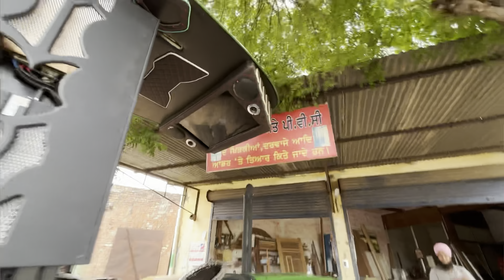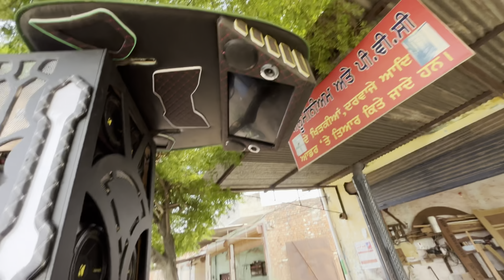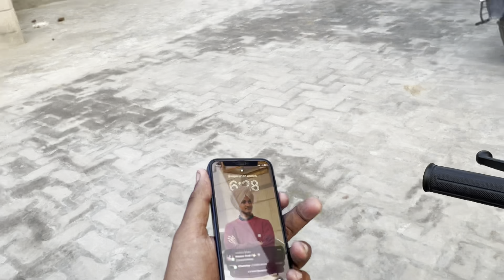Big change in music system ❤️